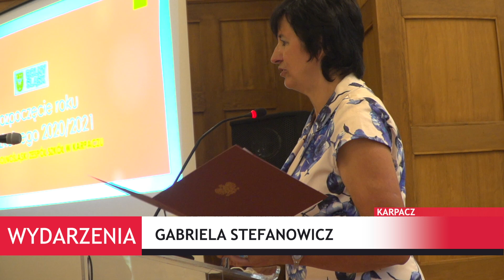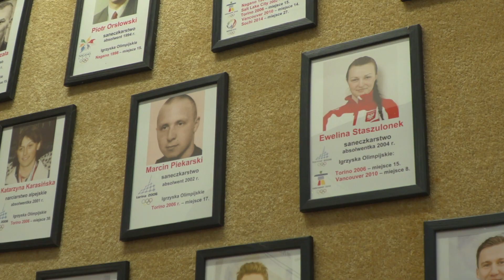Nagrody i rozpoczęcie roku szkolnego w Karpaczu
To była szczególna uroczystośc. W Dolnośląski Zespół Szkół w Karpaczu nie tylko rozpoczęto rok szkolny 2020/2021 ale także wręczono nagrody młodym sportowcom.

Były także wielkie wzruszenia